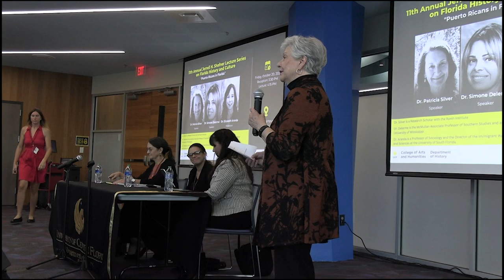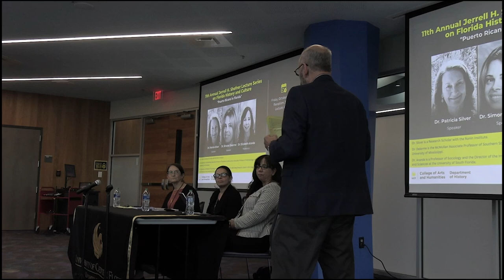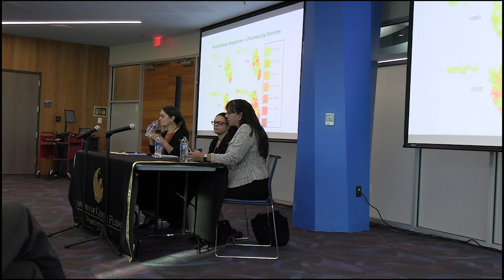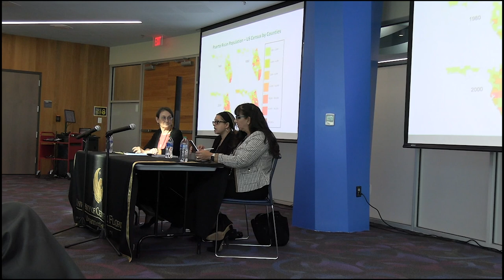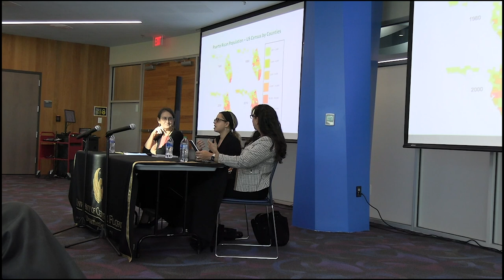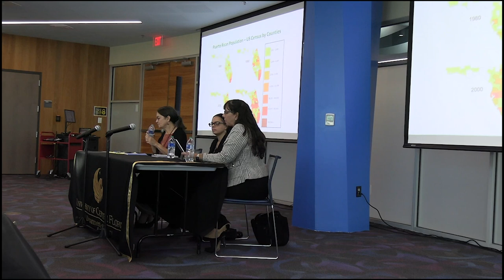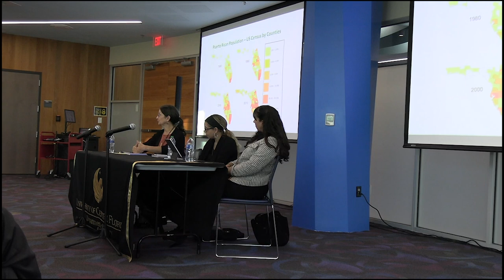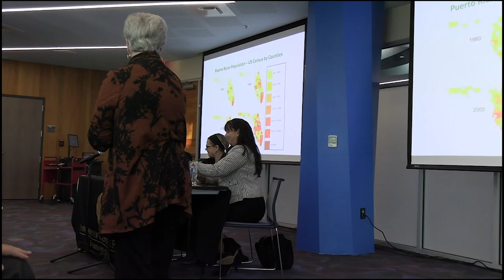11th Annual Jerrell H. Shofner Lecture Series on Florida History & Culture | October 2023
11th Annual Jerrell H. Shofner Lecture Series on Florida History & Culture
"Puerto Ricans in Florida"

Speakers: Dr. Patricia Silver & Dr. Simone Delerme
Moderator: Dr. Elizabeth Aranda

Dr. Silver is a Research Scholar with the Ronin Institute.
Dr. Delerme is the McMullan Associate Professor of Southern Studies and and Associate Professor of Antropology at the University of Mississippi.
Dr. Aranda is a Professor of Sociology and the Director of Im/migrant Well-Being Research Center in the College of Arts and Sciences at the University of South Florida.

Hosted by the Florida Historical Society and the University of Central Florida Department of History

Friday, October 20th, 2023 | 4:15pm
University of Central Florida
John C. Hitt Library | Room 402